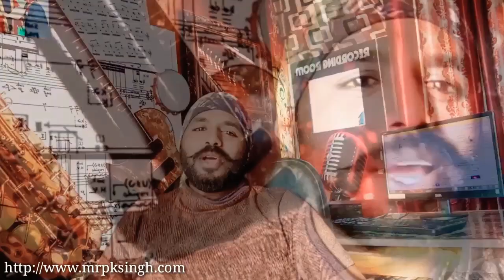Karwa chauth - Mr. Pk Singh { Heart touching Song} Latest Punjabi Song 2019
Heart broken On Karwa Chauth  Feat Pk singh , Heart touching song  😭😭😭😭😭

Kainth MusIc Records Presents
Song Heart broken On karwa Chauth
Singer,Lyrics,Music by Pk Singh
kainth Music Records & Mr.Pk singh Presents
Song  Karwa chauth
Singer mr.Pk singh
Lyrics Mr.pk singh
Music  Mr.Pksingh
publicity's Design
Label kainth Music Records
Spl Thanx Our India

All rights Of this Project
Of Kainth Music Record

Vist our Official website For more INQ.

Cont For Music , Recording, Video Shoot , Worldwide Releasing & All type Music Informations nd Music work